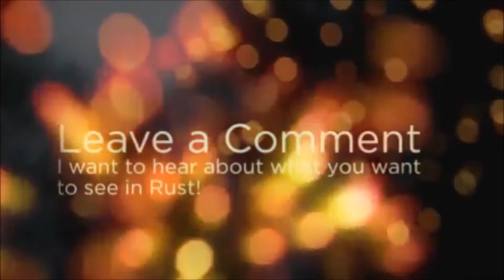Rust: Easy Rad Runs Guide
Join our Rust server [Midnight Special] by pressing F1 while either in game or while in Rust's menu. Then type "net.connect 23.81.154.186:28045" without the quotes into the Rust Console. (US Central-PvP/Sleepers/NoDecay/chat mods+House Ownership)